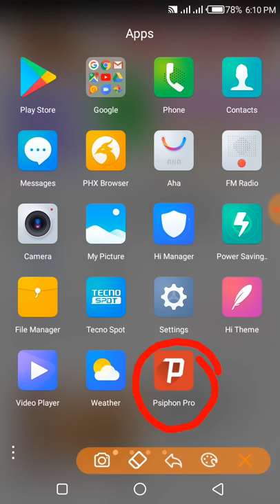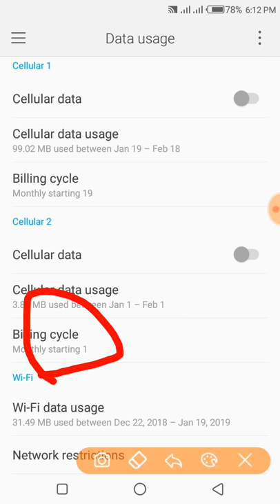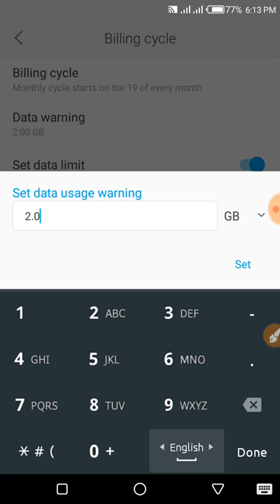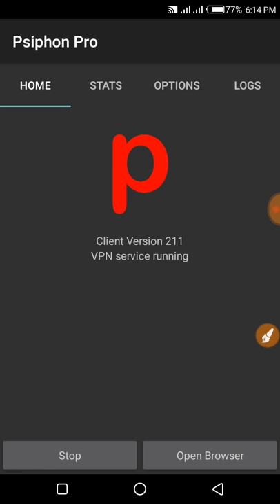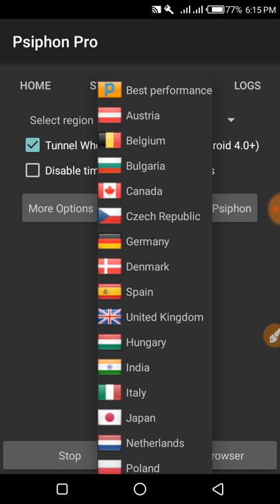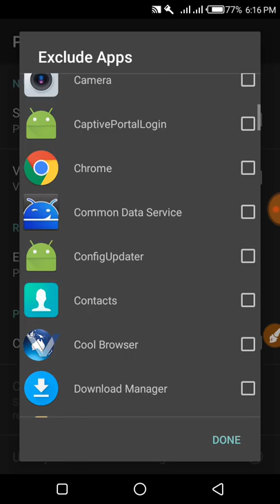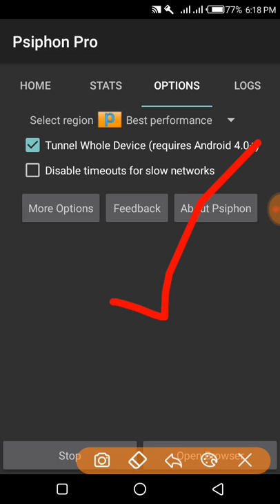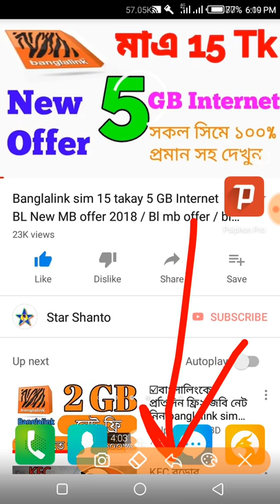Free Net_Unlimited Free internet Use_Bl Free Net_Free Internet 2019_ফ্রি ইন্টারনেট